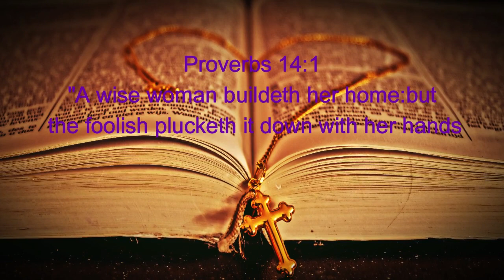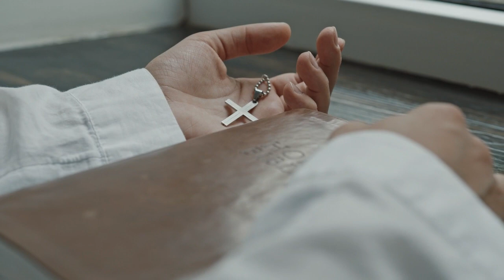5 TIPS TO SUSTAIN A HEALTHY MARRIAGE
( Relationships, Marriage, Parenting, Family, Lifestyle, Building low self esteem by the word of God)